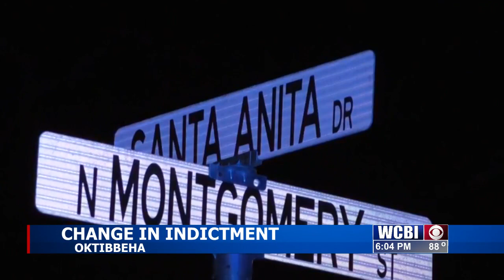DA requests change in indictment for Oktibbeha County murder case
Christopher Perkins was charged with one count of murder and four counts of aggravated assault.